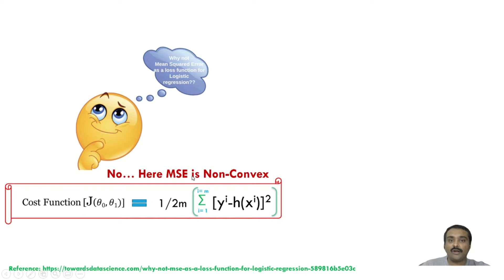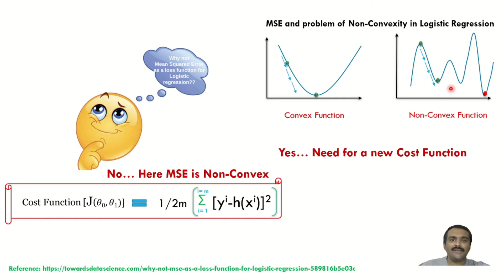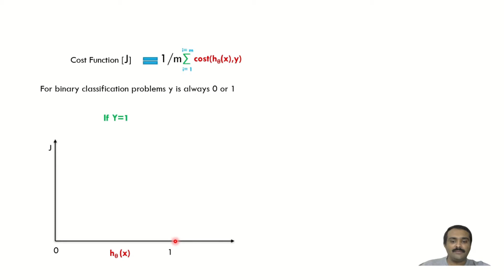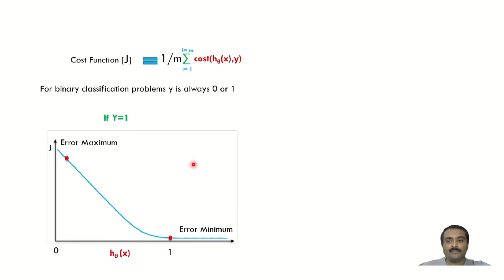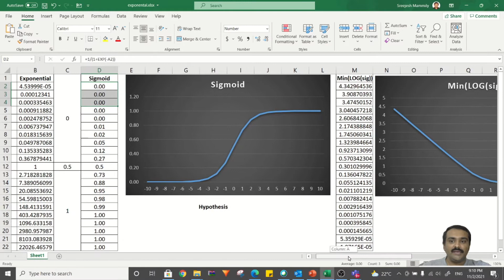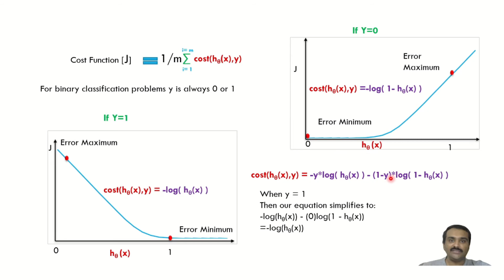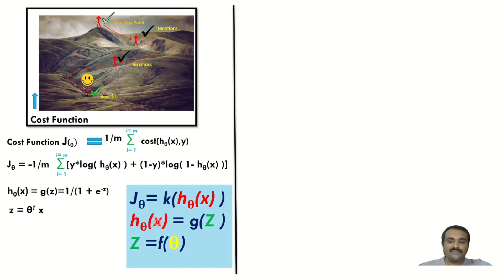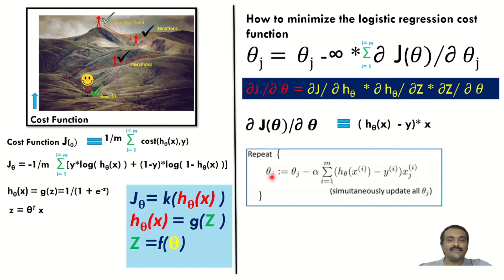Machine Learning Course||Part-9||Malayalam||logistic regression cost function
In this Part-9 of "Machine Learning Course" in malayalam, we discuss on  the mathematical intuition of cost function and gradient descent for logistic regression
Overall scope of this course:
1. Introduction to Machine learning- Need for AI/ML, why to learn AI/ML, machine learning types, supervised, unsupervised and reinforced learning, application, difference between Human thinking Vs Machine thinking, difference between programming vs Machine learning.
3.Python for Machine learning- variables, different libraries needed for data science such as numpy, pandas, matplotlib, etc
4. Deep-dive into machine learning- How ML algorithm works, the concept of cost function and gradient descent, practical examples for linear regression and Classifications, ML Algorithms and its usage.
5.Introduction to OpenCV- Image/video processing with OpenCV
6. Face recognition- Building a security alarm system using ML techniques